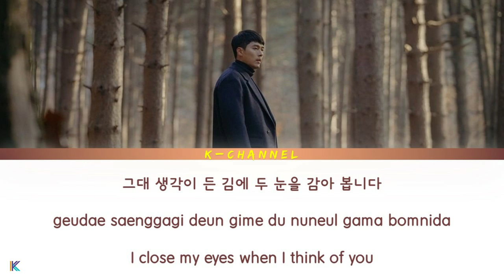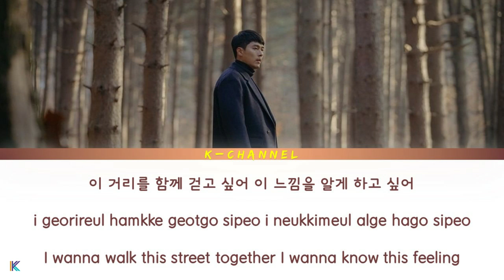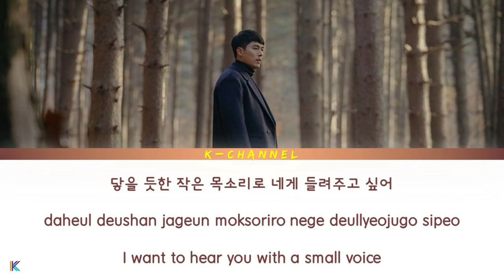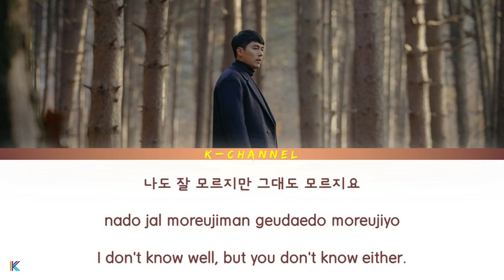Like You 좋다 - So Soo Bin (소수빈), 소희 (SoHee) | Crash Landing On You 사랑의 불시착 OST Part 9 |Han/Rom/Eng/가사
Title : 좋다
Album: Crash Landing On You OST Part 9
             사랑의 불시착 OST Part.9
Artist : 소수빈 & 소희 (네이처)
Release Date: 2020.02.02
Genre: OST

Lyrics 🎵🎶

그대 생각이 든 김에
두 눈을 감아 봅니다
선명한 그대 모습에
살며시 웃어봅니다

고개를 숙여봐도
터진 이 미소를
감출 수 없잖아요

매일 똑같던 햇살이
유난히 따스하네요
거리로 나서볼까
괜한 상상해볼까

내일도 모레도
다르지 않겠지만
그대가 있잖아요

이 거리를 함께 걷고 싶어
이 느낌을 알게 하고 싶어
닿을 듯한 작은 목소리로
네게 들려주고 싶어

조금씩 가까워져 가는데 너와 나
이젠 함께 걷는 같은 길
오늘도 (오늘도 그렇게)
내일도

귀를 기울여 봅니다
간지러운 그대 소리에

아마도 내일이면
커질듯한 이 마음을
나도 잘 모르지만
그대도 모르지요
좋아할 것 같아요

그래서 좋다

All of My Days 나의 모든 날 - Se Jeong 세정 | Crash Landing on You 사랑의 불시착 OST Part 8 | Han/Rom/Eng/가사

Longing Hill 그리움의 언덕 - April 2nd 에이프릴 세컨드 | Crash Landing on You (사랑의 불시착) OST Part 7 | Han/Rom/Eng

A Picture Of My Mind 내 마음의 사진 - Song Ga In 송가인 | Crash Landing On You OST Part 6 | Han/Rom/Eng/가사

Where You Are - 준 (JUN) & 찬 (CHAN) of A.C.E | The Game: Towards Zero 더 게임: 0시를 향하여 OST Part 1

Go Away Go Away - Chanyeol 찬열 & Punch 펀치 | Romantic Doctor, Teacher Kim 2 OST Part 3 | Lyrics

One Day 어떤 날엔 - Kim Jae Hwan 김재환 | Crash Landing on You OST Part 5 | Han/Rom/Eng/가사

Your Day 너의 하루는 좀 어때 - Gummy 거미 | Romantic Doctor, Teacher Kim 2 OST Part 2 | Han/Rom/Eng/가사

[Han/Rom/Eng/가사] Right Time and Right Place - Stella Jang 스텔라장 | Chocolate 초콜릿 OST Part 10 | Lyrics

[Han/Rom/Eng/가사] Here I Am Again 다시 난, 여기 - Yerin Baek 백예린 | Crash Landing on You OST Part 4 |Lyrics

[Han/Rom/Eng/가사] One-Sided Love 짝사랑 - Hui (Pentagon) | Chocolate 초콜릿 OST Part 8 | Color Coded Lyrics

[Han/Rom/Eng/가사] Solji (EXID) - Even Not Knowing If It Hurts | Love with Flaws OST Part 5 | Lyrics

Flower - Yoon Mi Rae 윤미래 | Crash Landing on You 사랑의 불시착 OST Part 2 | Han/Rom/Eng/가사

Thinking of You 니 생각 - Hong Dae Kwang 홍대광 | Love With Flaws 하자있는 인간들 OST Part 4 | Lyrics

[Han/Rom/Eng] Just Look At You 그저 바라본다 - AILEE 에일리 | Chocolate 초콜릿 OST Part 5 Lyrics

우연인 듯 운명 Fate As If By Accident - 10cm | Crash Landing on You OST Part 1| Han/Rom/Eng

Why 내 맘이 자꾸 왜 이래 - Lee Sung Kyung & Lee Ruri 이성경X이루리 | Love with Flaws OST Part 3 | Han/Rom/Eng

Tree 나무 - Car, The Garden 카더가든 | Chocolate 초콜릿 OST Part 2 | Han/Rom/가사/Eng

Once Again With You 이 밤을 다시 한번 - 마크툽 Maktub, 이라온 Lee Raon | Love With Flaws OST Part 2 | Han/Rom/가사/Eng

Take Me Upon You 책임져 - DickPunks 딕펑스 | Love With Flaws 하자있는 인간들 OST Part 1| Han/Rom/가사/Eng